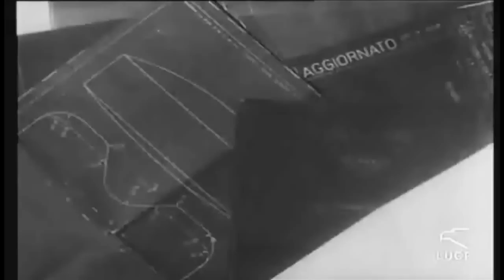Fiat G.50 "Process Of Creation" HD